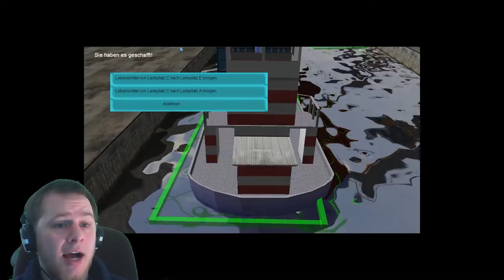NACKTE TATSACHEN! | Lustige Indie Games (Winning Streak | Puppeteer Police)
Nackte Tatsachen bei BudTV in Winning Streak, Robocops in Puppeteer Police und der Frachtschiff Simulator - Die lustigsten Indie Games im Chaos angespielt! Und Buddy könnte weinen vor Freude!
Selbst mal anspielen?